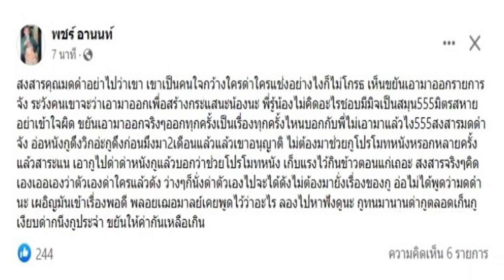พชร์ อานนท์ เคลื่อนไหวแซ่บ จากกระแสดึงวิก แพรรี่ ไพรวัลย์ โพสต์ฉะไม่ไว้หน้า